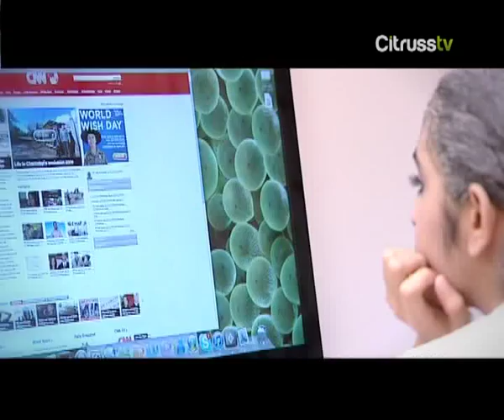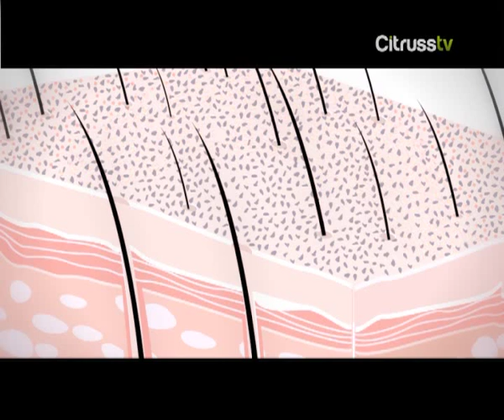Tricomax Mask - 314550 - قناع الشعر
Tricomax Mask Show on World of Shopping (عالم التسوق) from Citruss TV.

Tune to Citruss TV at Nilesat 11938 MHz V